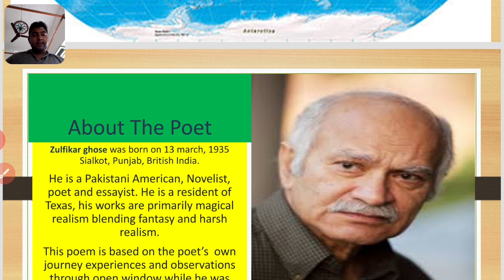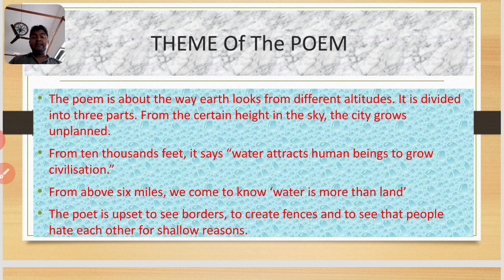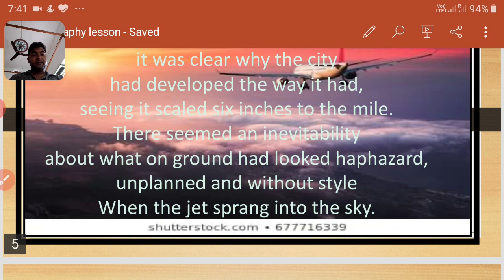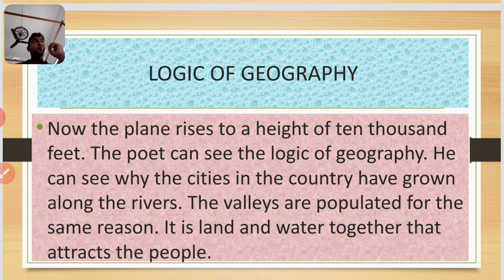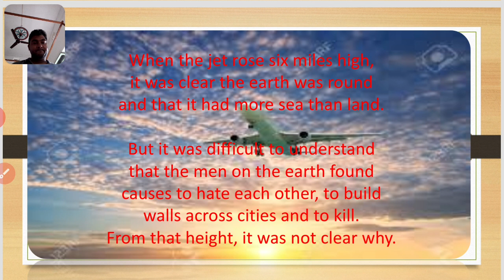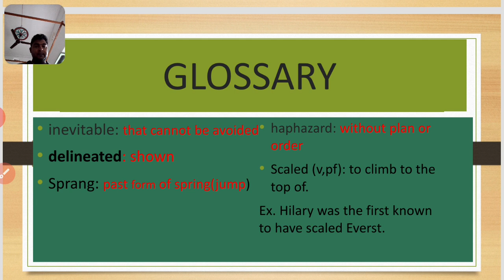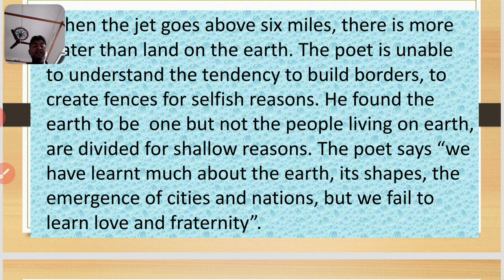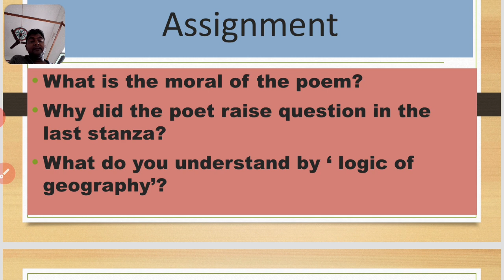2 2 Geography Lesson Poem Honeydew Class 8 English NCERT CBSE Explanation Video